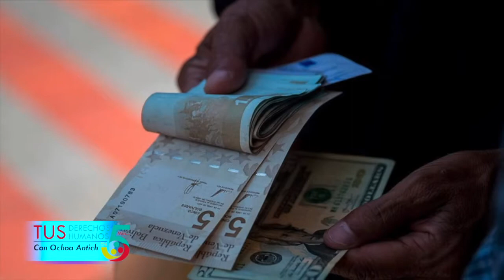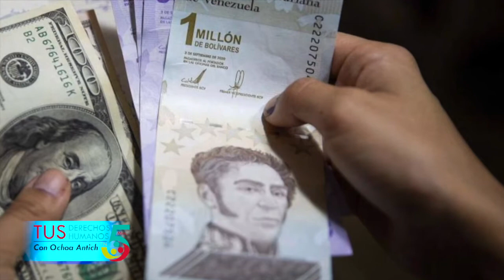Diálogo, sí, pero con TODOS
Diálogo, sí, pero con TODOS; Enrique Ochoa Antich lo explica en TusDDHHen5 este 25Mar por